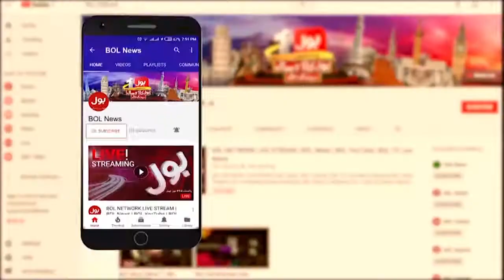Supreme Court Big Decision | Hamza Shahbaz In Trouble | Breaking News